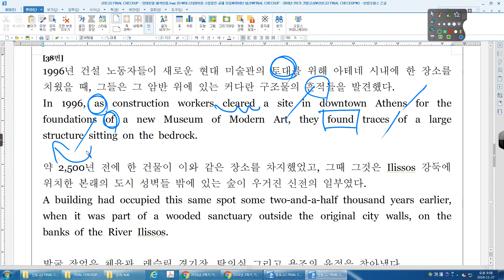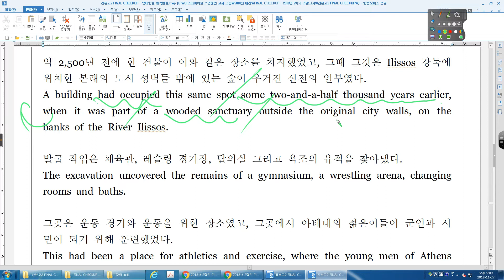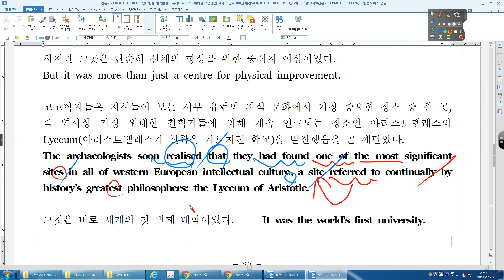2017년 11월 고2 전국 38번 산본고2